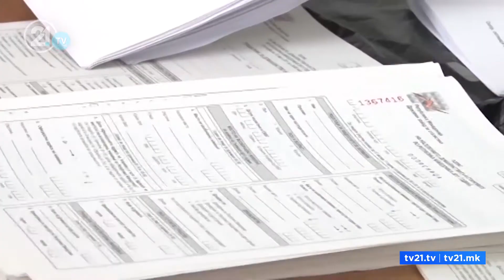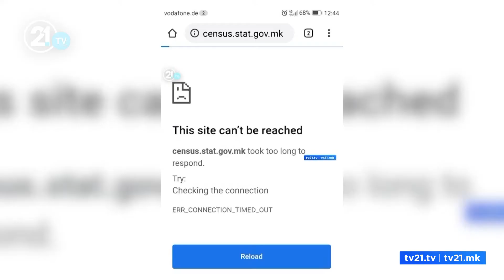ЗАЕВ ПРОТИВ ОДЛОЖУВАЊЕ - ДАЛИ РАСТОТ НА НОВОЗАРАЗЕНИ МОЖЕ ДА ГО ОДЛОЖИ ПОПИСОТ?